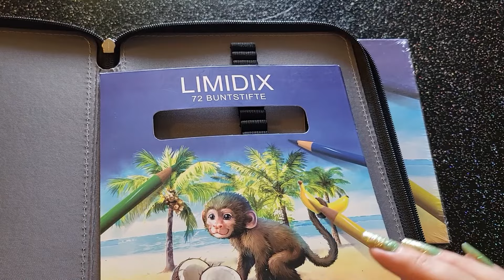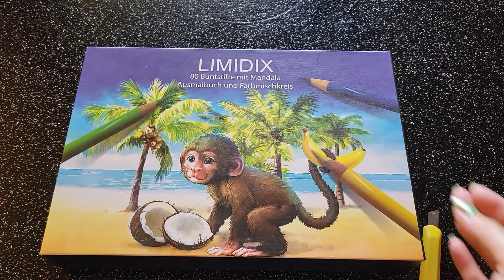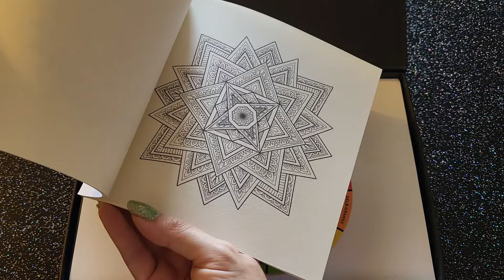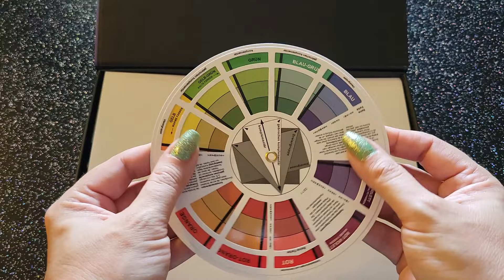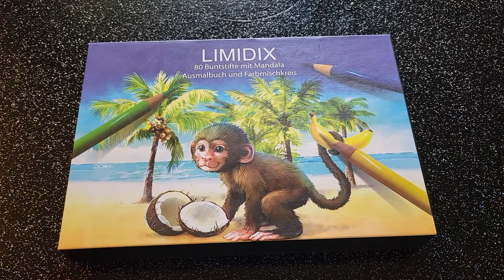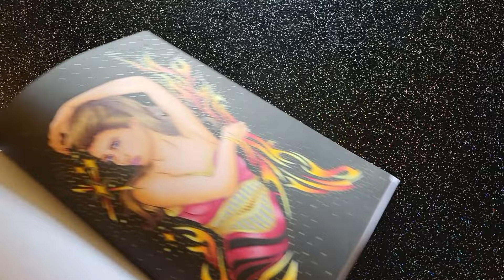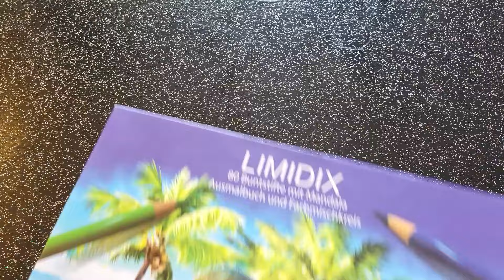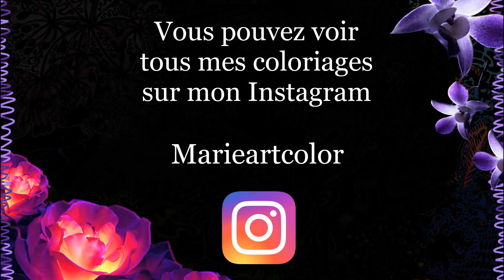Présentation des crayons LIMIDIX. LA BOX !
Si le livre Bella Futura vous plaît, voici son lien Amazon :